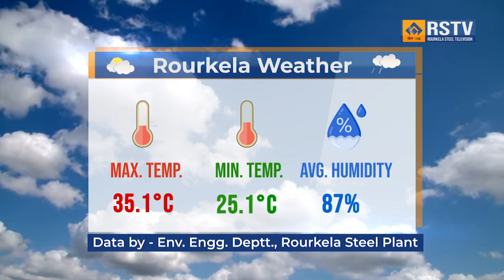ROURKELA STEEL PLANT HINDI NEWS DT- 10/10/2024